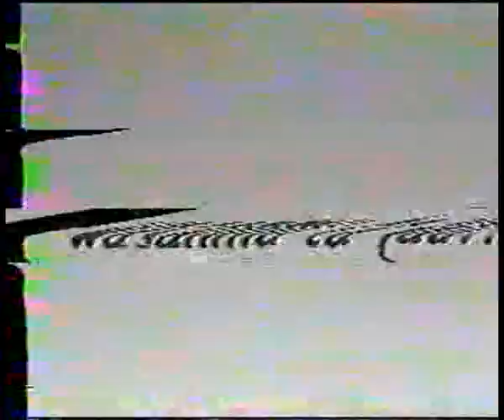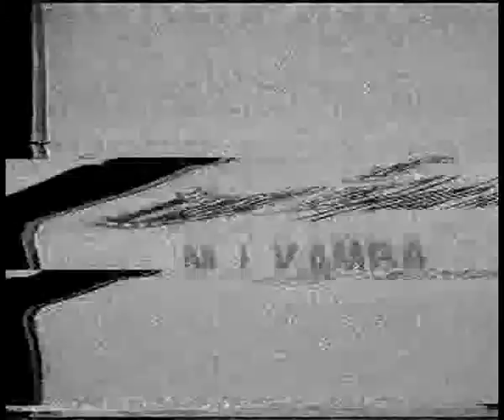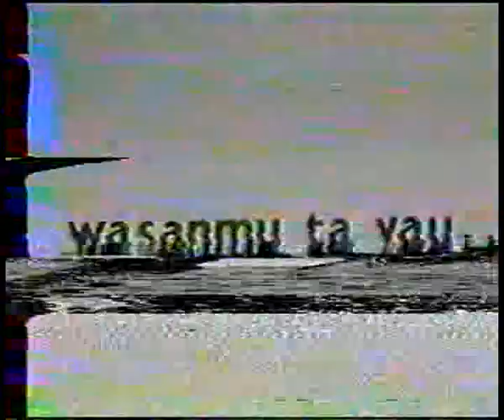| Old Hausa Drama | Rungumeni Mu Fadi |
An old Hausa drama of NTA
Zaku iya bibiyar mu a wadannan shafukan: